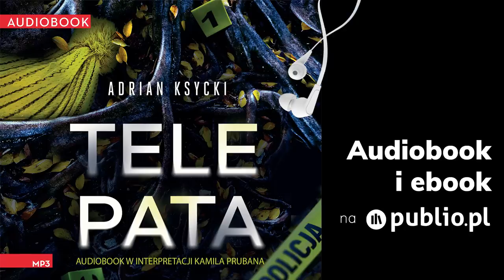Telepata. Adrian Ksycki. Audiobook PL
Debiutujący w Wydawnictwie Czarna Owca Adrian Ksycki zaprasza do brutalnego i pełnego tajemnic Poznania.
Z placu zabaw w Poznaniu bez śladu znika mała dziewczynka. Policja próbuje ustalić, czy dziecko zostało porwane, ale niespodziewanie dowody doprowadzają śledczych do morderstwa sprzed lat. W tym czasie w mieście dochodzi do kolejnego zaginięcia.
Bezsilna policja postanawia zaangażować w sprawę znanego jasnowidza. Jego pomoc może być jedyną szansą na rozwiązanie tajemniczej zbrodni sprzed lat i uratowanie zaginionych dzieci.

Adrian Ksycki – autor powieści kryminalnych i thrillerów. Absolwent Uniwersytetu Adama Mickiewicza w Poznaniu. Z wykształcenia filolog angielski i metodyk. Pisał dla magazynu „The Teacher”. Przygodę z pisaniem rozpoczął od debiutanckiej powieści „Przysięga Pięciu”, która ukazała się w 2020 roku.
Czyta Kamil Pruban (lektor)